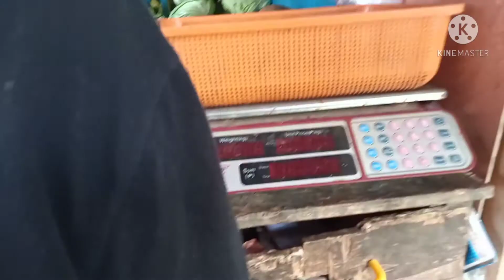san francisco vegetable market / boyna store, mesay store and etc./ our suki tindahan...